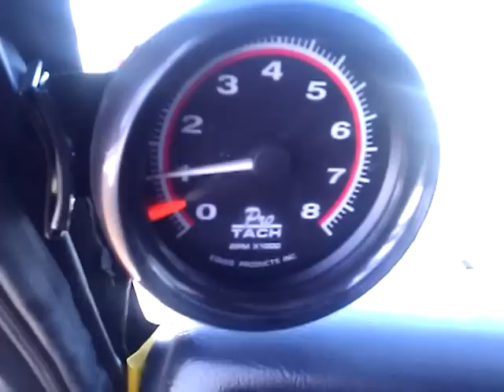1984 F-150. 408 AFR SBF soild roller. Truck Porn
408 WINDSOR IN A 1984 F-150 500 + CLUB Bought to you buy.
A DRINKING TEAM WITH A RACING PROBLEM xxx JOHN x BOY xxx